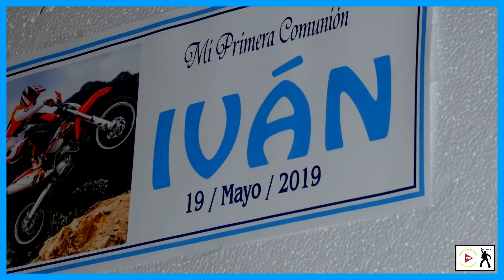2019-05-19 COMUNIÓN IVÁN & JAVI